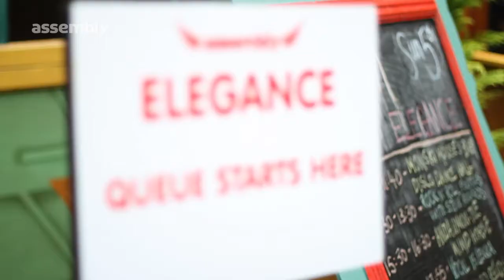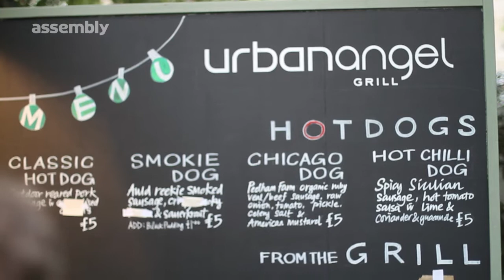Assembly TV Hosted by Ali McGregor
The first Assembly TV

Hosted by the fabulous Ali McGregor with Guest Ewan Wardrop talking about his new play Formby.

Performances from both Ewan as Formby and Knee Deep, Australia's hottest new circus company. Oh! there is also a tour of our new garden at this years Assembly Festival.